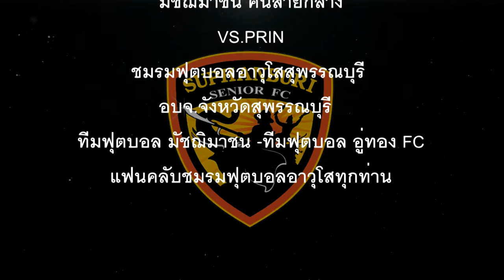Suphanburi Senior FC ไฮไลท์ฟุตบอล รพ.เจ้าพระยาฯ VS อู่ทอง FC 18 มิย 60